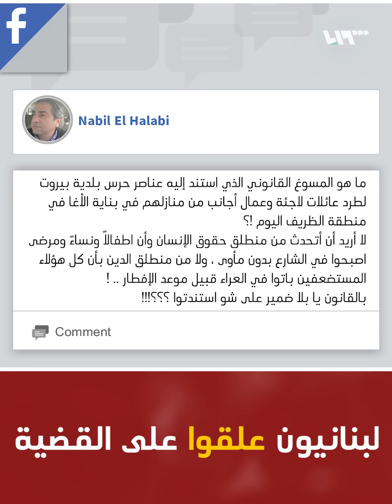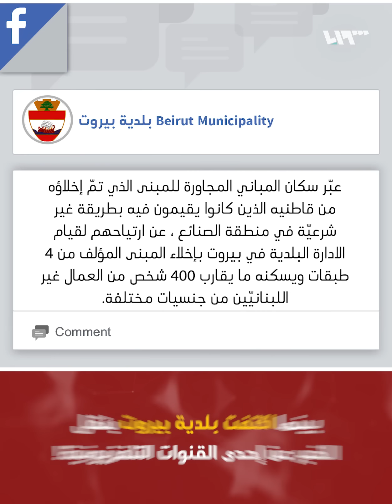طرد لاجئين سوريين من منازلهم في لبنان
طردت بلدية بيروت لاجئين سوريين من منازلهم، بحجة شكاوى جيرانهم اللبنانيين في الحي.. فما القصة؟